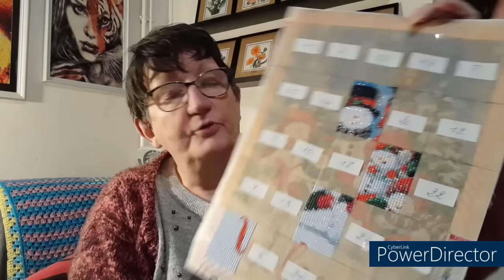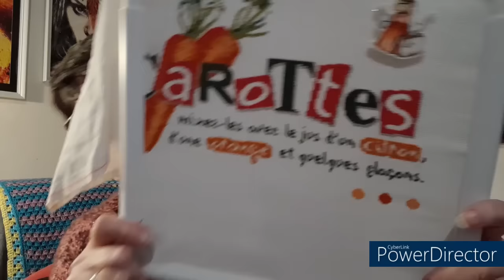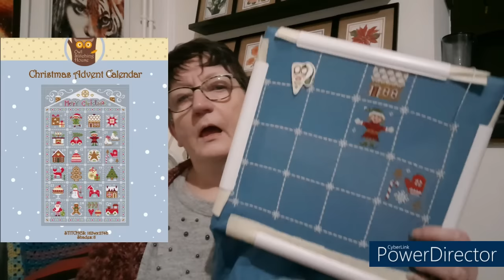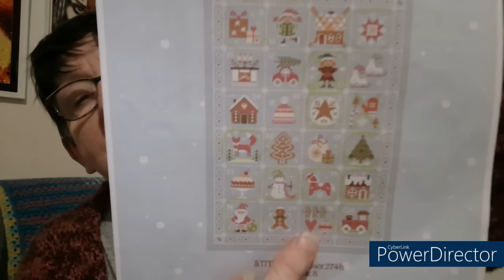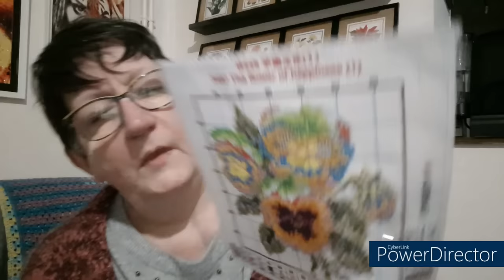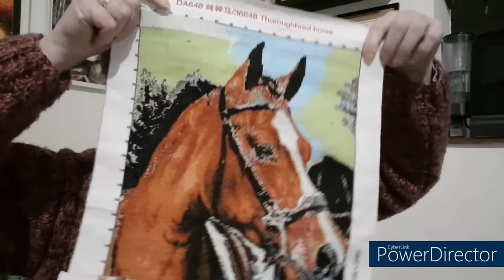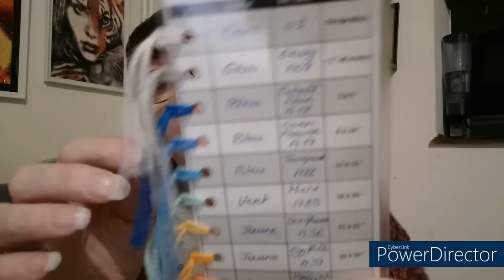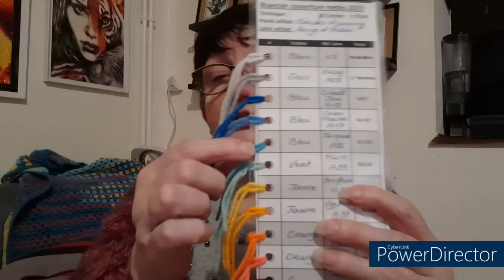JOURNAL CREATIF de la semaine # 15 🥰 Broderie 🥰 Tricot 🥰 DP 😍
Chaînes nommées : @DidinesHobbies @missmanuaunaturel2233 @LauDemoizelle @rosecocon @Mimiketsesloisirscreatifs

Matériel utilisé :
Compteur de rang digital
Aiguilles circulaire chaussette